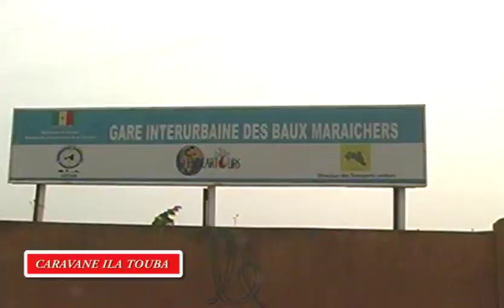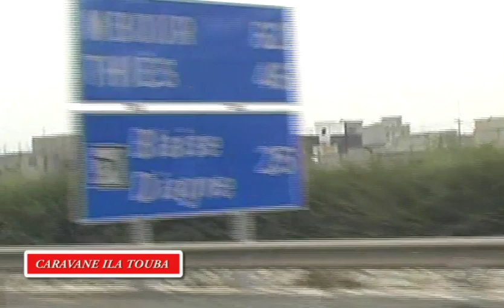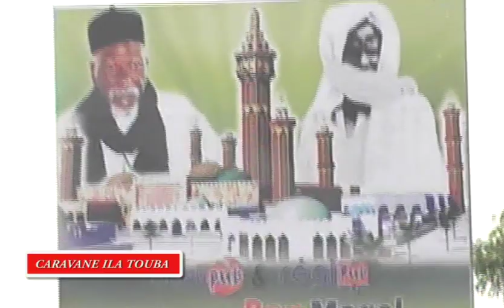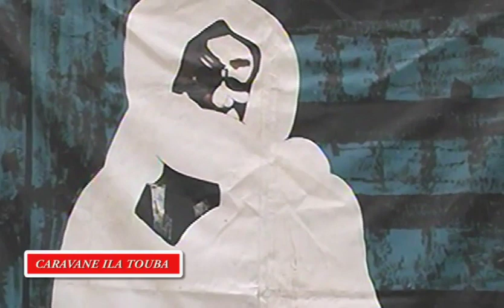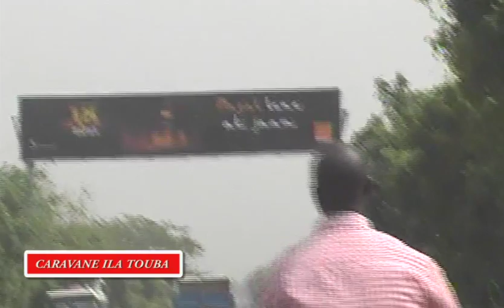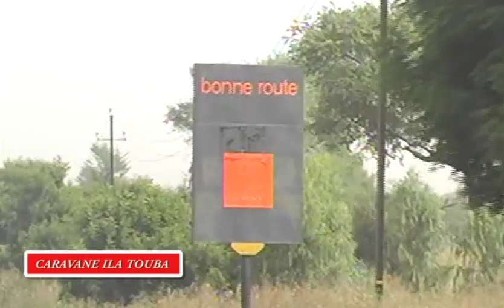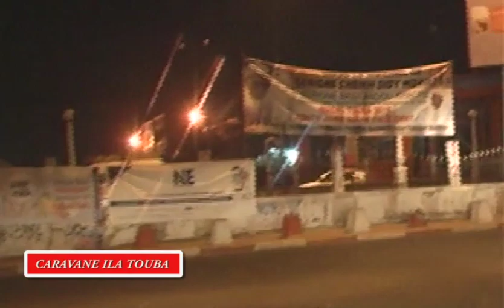Magal Touba 2015 Caravane Ila Touba avec Sokhna Mai Mbacke Djamil et Sokhna Soda